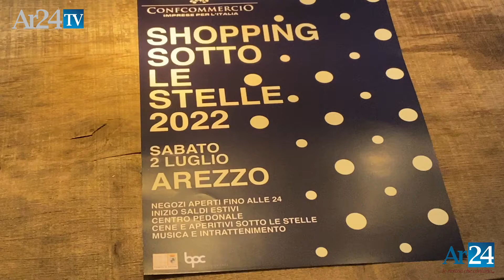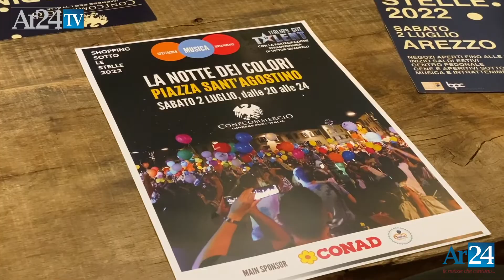Le vie dello shopping aretino tornano a brillare sotto le stelle nella notte bianca del 2 luglio